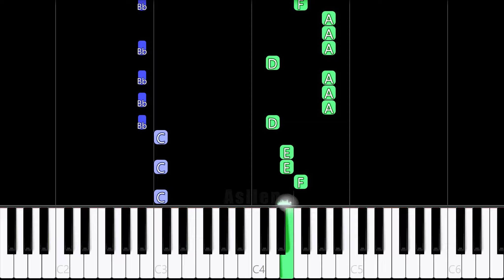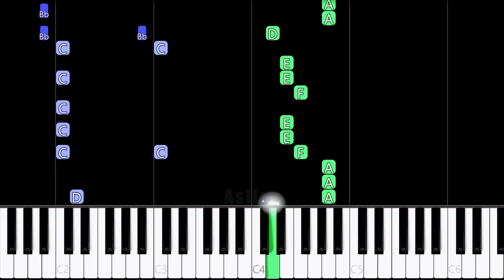Eternxlkz - BRODYAGA FUNK 2 | Piano Tutorial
Hello!👋
In this video you can learn how to play "BRODYAGA FUNK 2" by Eternxlkz on piano, good luck!

🎶Tutorial arranged, edited and recorded by me.